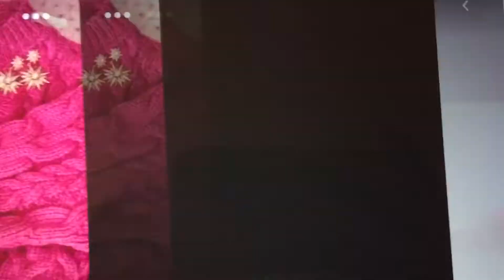Hermosos Outfits Rosa Fucsia 👚👛🎀 para Otoño 🍁 Invierno 🥶